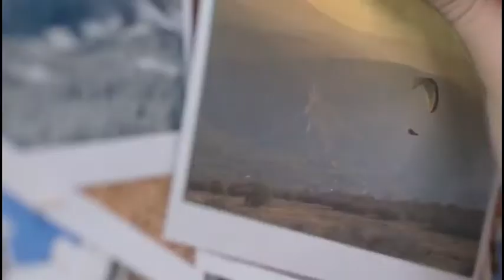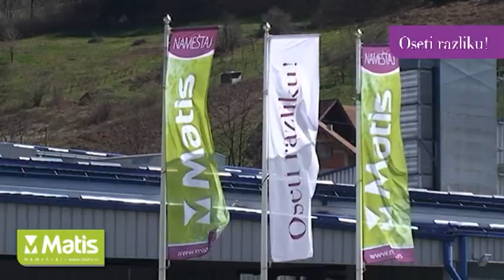Milovan Jovanović : Info Arena - Igor Crnadak 20.11.2017.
Stanje u BiH, da li je novi Dejton pred nama i da li je Bosna i Hercegovina pred raspadom